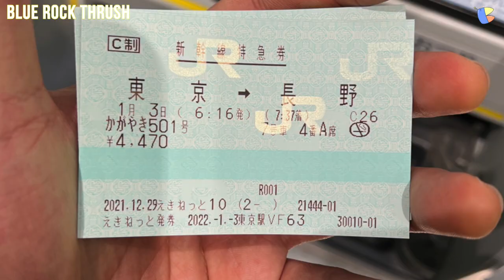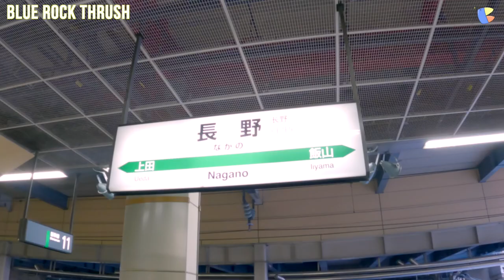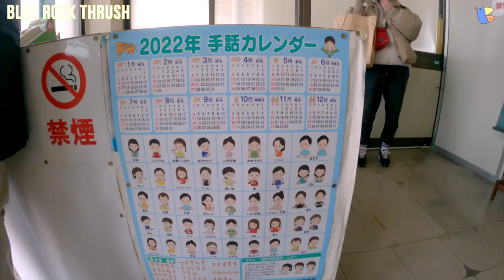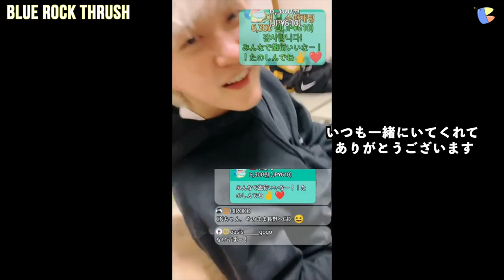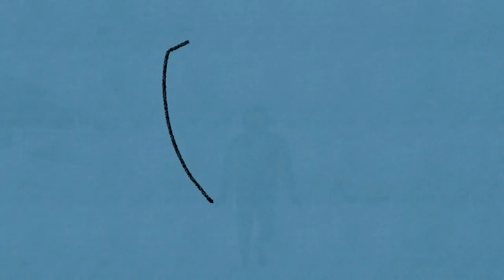❗️韓国人バンド❗️【BRT】❗️新年プレゼント❗️長野行った韓国人バンドの反応❗️REACTION❗️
👥メンバー